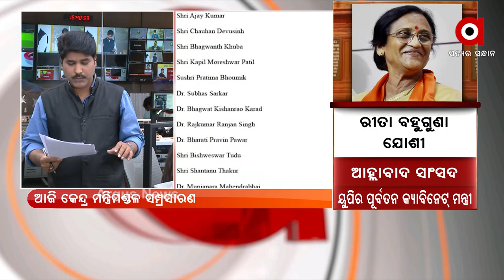ARGUS SPECIAL: MODI 2.0 | Union Cabinet Reshuffle